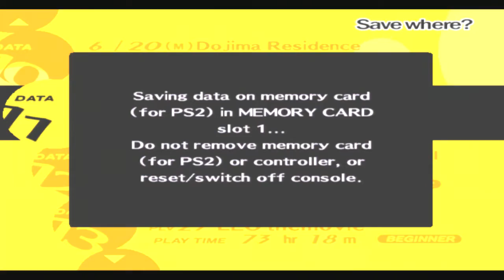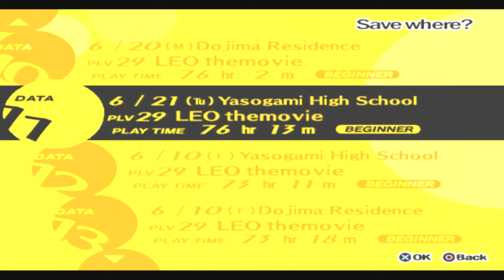LEO plays Persona 4: day by day - 06/21 - What was your deal again?